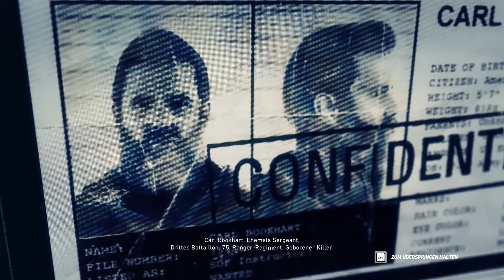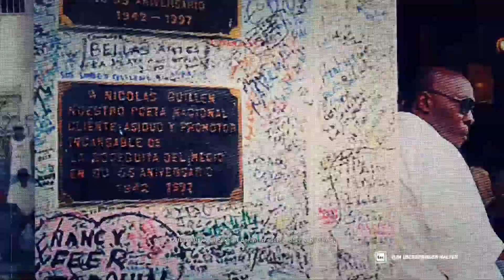LPT Ghost Recon Wildlands * 11 * DER DESERTEUR::: * 60FPS * Uncut * German *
Das Chaotenteam, Herr (Frau) Kedos und Old Man, bekannt als die Schlaftabletten, haben einen oder mehrere Aufträge. Ganz Spezielle, in Bolivien ... ^^

GHOST, EINE LEGENDÄRE US-AMERIKANISCHE ELITE-SPEZIALEINHEIT, WIRD HINTER DIE FEINDLICHEN LINIEN GESCHICKT, UM FÜR CHAOS ZU SORGEN UND DIE ALLIANZ ZWISCHEN KARTELL UND KORRUPTER REGIERUNG ZU DESTABILISIEREN UND ZU BRECHEN.

Im Kampf gegen einen allmächtigen Gegner in einer gewaltigen und gewalttätigen Umwelt muss Ghost wichtige moralische Entscheidungen treffen und brutale Kämpfe austragen, um seine bisher gewagteste und gefährlichste Mission abzuschließen.

SCHLÜSSELFEATURES

Tom Clancy’s Ghost Recon® Wildlands ist der erste Militär-Shooter in einer riesigen, gefährlichen und reaktiven offenen Welt, den man komplett im 4-Spieler-Koop oder solo spielen kann.

BIENVENIDOS A BOLIVIA
Erlebe von der berüchtigten „Road of Death“ bis zum größten Salzsee der Welt Ubisofts bisher größtes Open World-Action Adventure. Entdecke riesige Regionen, die von Bolivien und Südamerika inspiriert wurden, die beeindruckenden Aussichten und die unglaubliche Vielfalt. Erlebe in einem der vielen verfügbaren Fahrzeuge sowohl auf der Straße als auch off-road, zu Lande, zu Wasser und in der Luft, die Hunderten von Dörfern, Wahrzeichen und Legenden des Landes. Tauche bei Begegnungen mit den Bewohnern dieser lebendigen Welt, die alle eigene Ziele verfolgen, ein in die bolivianische Kultur. Lass dich vom Tag- und Nachtzyklus des Spiels und seinem Wettersystem beeindrucken.

Führe ein Team von vier GhostS an - das Beste, was das US-Militär zu bieten hat. Spiele solo oder online mit bis zu 3 Freunden, die an jedem Punkt des Spiels ein- oder aussteigen können. Führe die Missionen in beliebiger Reihenfolge so durch, wie es dir angemessen erscheint: heimlich, mit Ablenkungsmanövern, taktisch oder im Frontalangriff. Nutze die neuen Drohnen, um schwieriges Gelände aufzuklären und feindliche Außenposten zu markieren, oder als Vernichtungswaffen. Triff schwierige Entscheidungen: Sabotage, Verhöre, Entführungen und Attentate sind nur einige der Optionen, mit denen du dein Missionsziel erreichen kannst. Mit der Erfahrung und der Beute, die du auf dem Schlachtfeld sammelst, verbesserst du deinen Ghost und passt ihn nach deinen Wünschen an.

MANIPULIERE UND STELLE DICH DEN KONSEQUENZEN
Interagiere mit verschiedenen Fraktionen: Sammle Informationen vom Santa-Blanca-Kartell, besteche die aggressive Unidad-Militärbrigade, profitiere von den örtlichen Rebellen oder beschütze die Bevölkerung. Zettle Kämpfe innerhalb der Fraktionen an, um diese abzulenken und deine eigenen Ziele zu erreichen. Die Spielwelt reagiert unterschiedlich auf deine Entscheidungen: Unerwartete Gelegenheiten und Bedrohungen können sich aus jeder Situation ergeben und schwerwiegende Konsequenzen haben. Manipuliere das System. Manipuliere das Unerwartete.